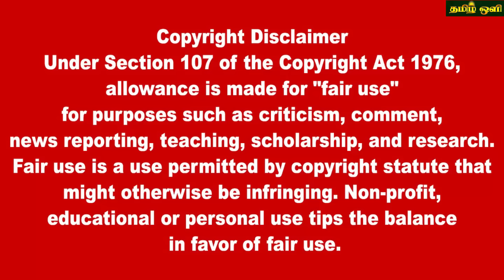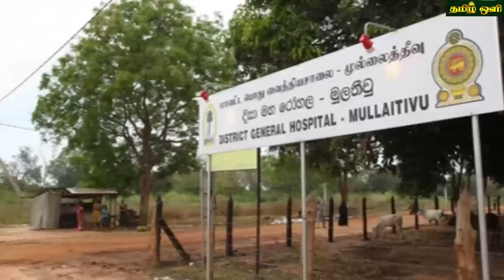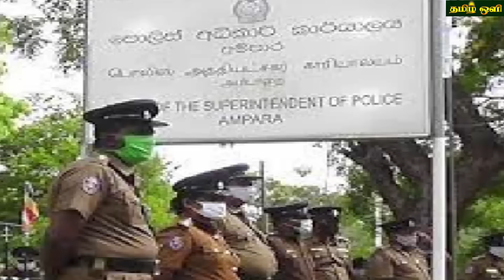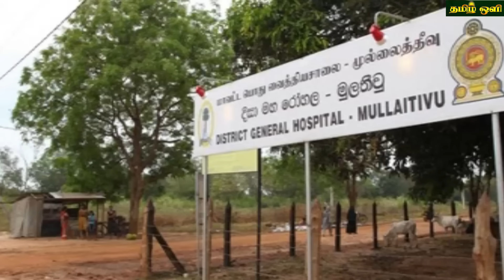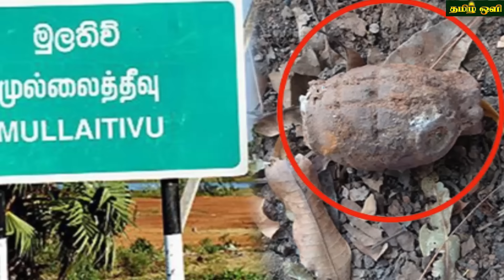இலங்கையின் இரவு நேர பிரதான செய்திகள் 09.03.2024 | Today Sri Lanka Tamil News | Tamil oli Tamil News